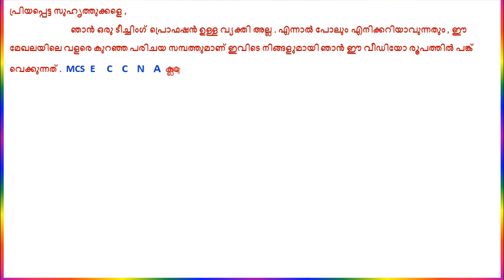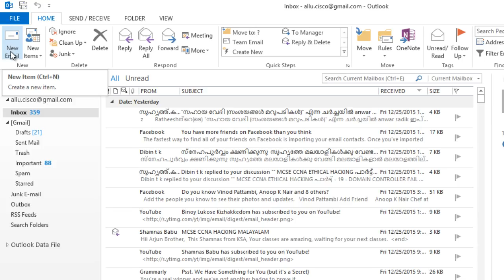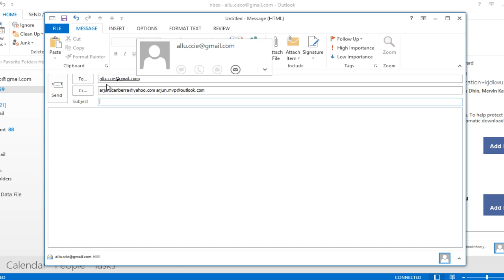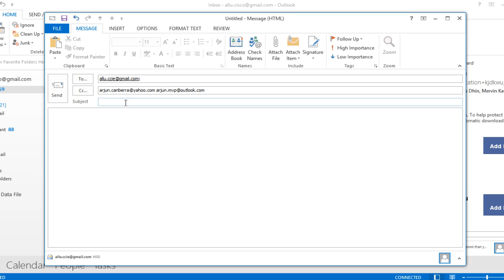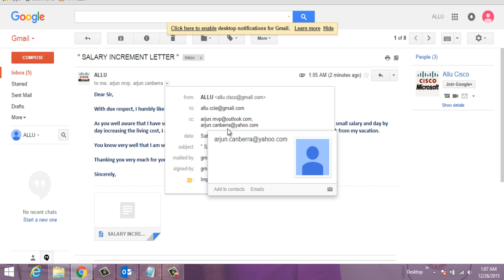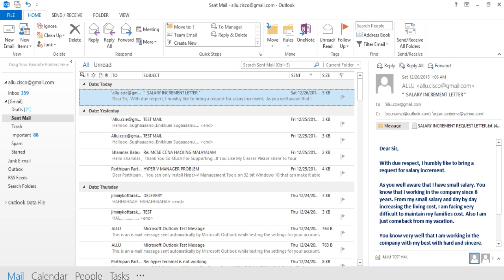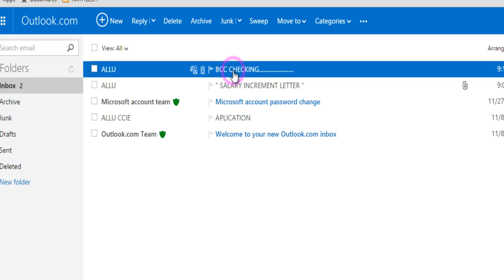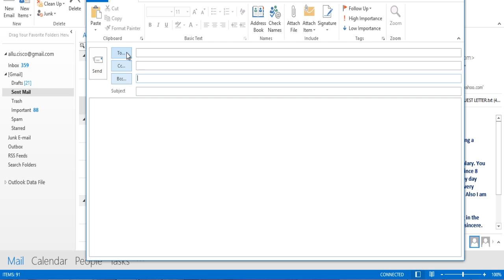MICROSOFT OUTLOOK 2013 MALAYALAM - PART 4 - How To Send E-Mails & Differences Between " To CC BCC "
Please Watch All Classes and Support . Thanks..